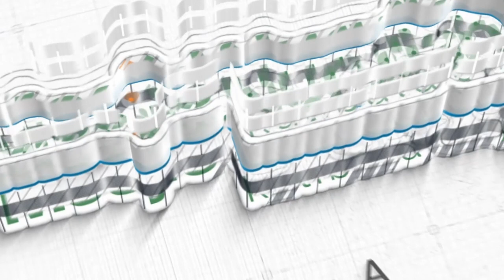Ustadz Ahmad Sujai, Lc., M.A. ~ [Khutbah Jum'at] Beramal Bukan Untuk Pribadi Saja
Khutbah Jum'at, 08 Jumadil Awal 1444 H / 02 Desember 2022